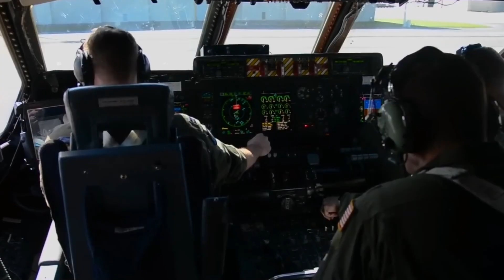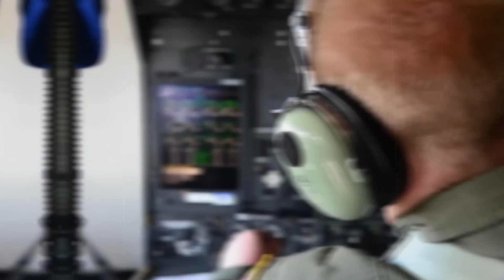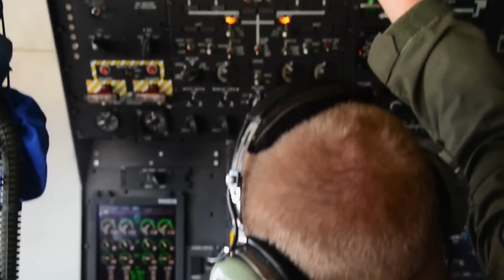The Shocking Truth About the C-5M Super Galaxy's Size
Prepare to be amazed as we delve into the awe-inspiring details of the C-5M Super Galaxy, one of the largest military transport aircraft in the world. This YouTube video offers an in-depth exploration of the gigantic dimensions and incredible capabilities of the Lockheed Martin C-5M Super Galaxy.

Starting with a dramatic introduction, we highlight the sheer magnitude of this aircraft, setting the stage for a journey into the world of advanced military aviation. Our expert hosts provide a comprehensive overview, including the C-5M's length, wingspan, height, and cargo capacity, which makes it an indispensable asset for the United States Air Force.

We'll take you inside the spacious cargo area, showcasing how this behemoth can transport oversized equipment, including tanks, helicopters, and large numbers of troops. The video features exclusive footage of the C-5M in action, loading and unloading cargo, and taking off from various military bases.

In addition to its size, we explore the advanced avionics and engineering that power the C-5M. We discuss its four powerful General Electric F138-GE-100 engines, which enable it to reach impressive speeds and altitudes, while still maintaining remarkable fuel efficiency for an aircraft of its size.

Moreover, we delve into the history of the C-5 Galaxy series, tracing its evolution from the original C-5 Galaxy to the modern C-5M Super Galaxy. This historical perspective provides viewers with a deeper understanding of how technological advancements have transformed military transport.

As we navigate through the video, we also compare the C-5M Super Galaxy with other large aircraft like the Antonov An-225 and the Boeing C-17 Globemaster III, giving aviation enthusiasts a comprehensive look at how these giants of the sky measure up against each other.

This video is not only a must-watch for military aviation enthusiasts but also for those fascinated by the marvels of modern engineering and technology. Join us as we uncover the shocking truth about the C-5M Super Galaxy's size and why it continues to be a critical component of military operations around the globe.

 C-5M Super Galaxy, military transport aircraft, Lockheed Martin, United States Air Force, cargo capacity, oversized equipment transport, General Electric engines, aviation technology, military aviation history, aircraft comparison, engineering marvels.